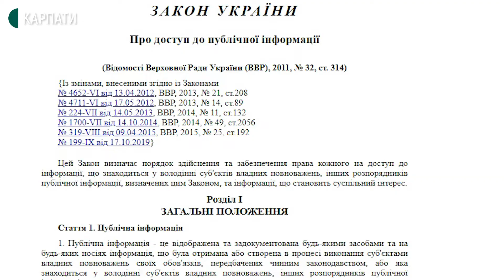Франківська влада заплатить штраф за недоступ до транспортних даних в режимі реального часу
П’ять тисяч 100 гривень штрафу заплатить Івано-Франківська міська рада за те, що не надає доступу до транспортних даних в режимі реального часу. Про це кореспондентам Суспільного повідомив засновник сервісу Easy Way Іван Шерстюк.